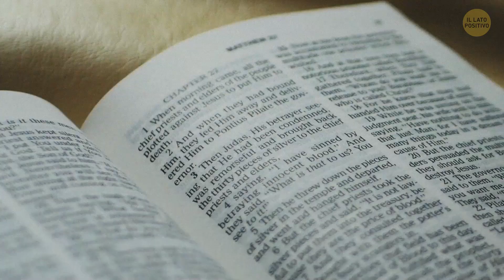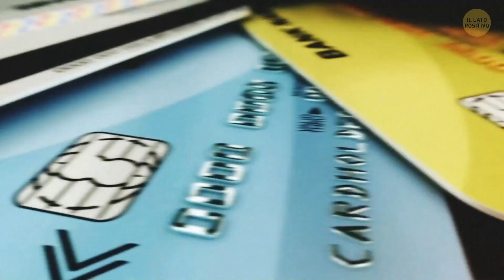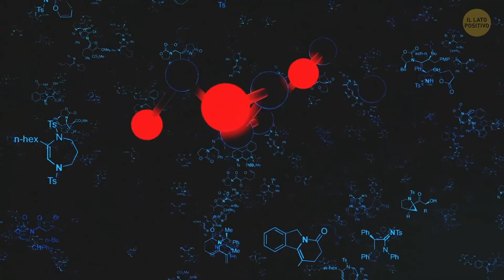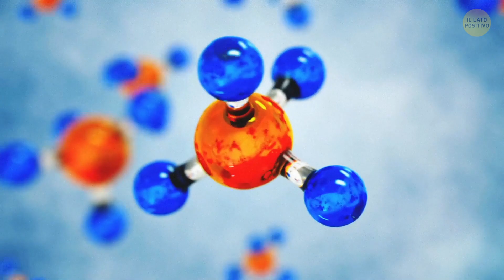Smetti di Mettere l’Acqua sullo Spazzolino se Vuoi i Denti Bianchi